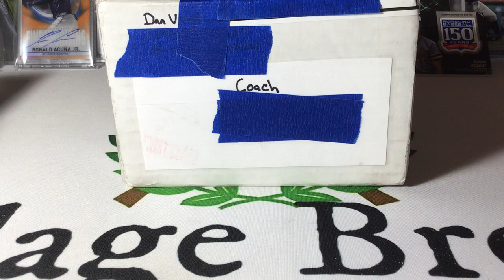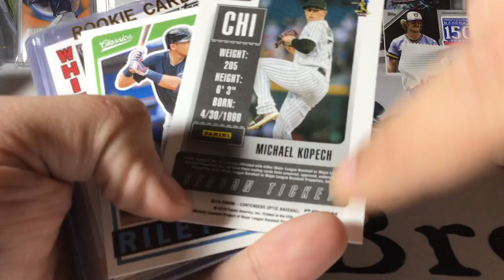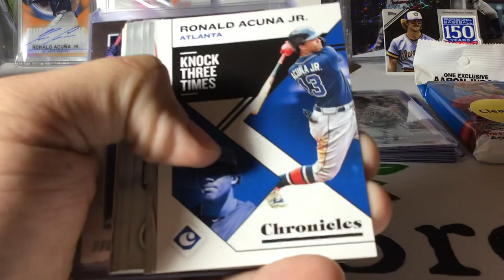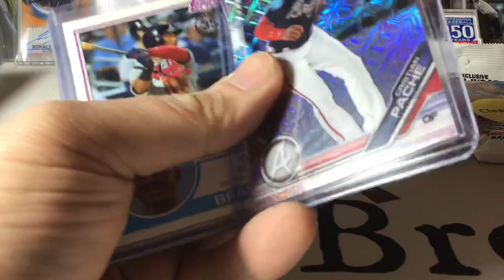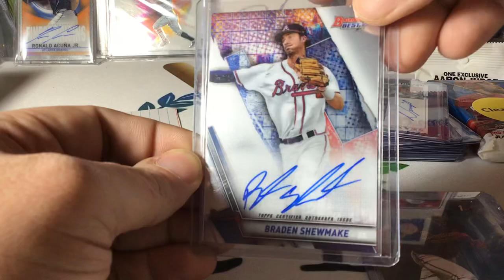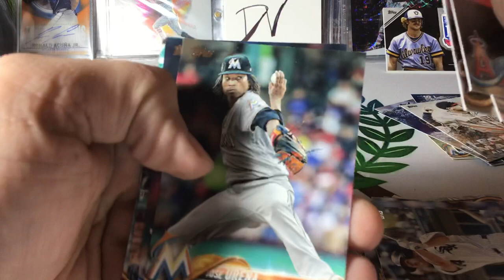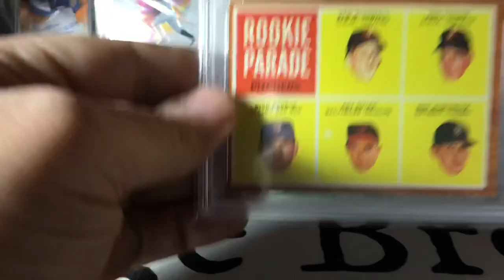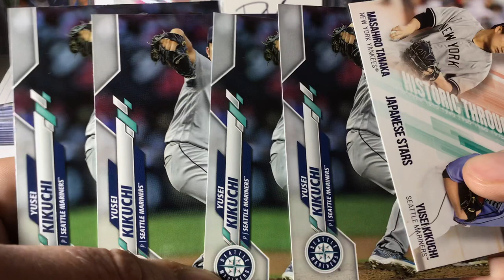INSANE Mail Day from DV! Wow!!!